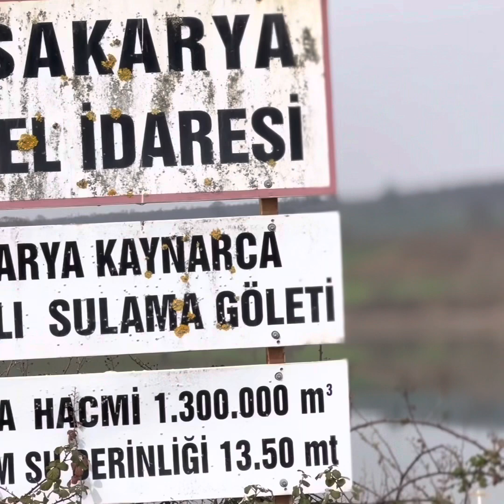Sulama göleti var çiftçiye faydası yok